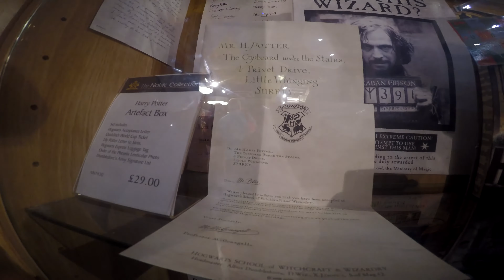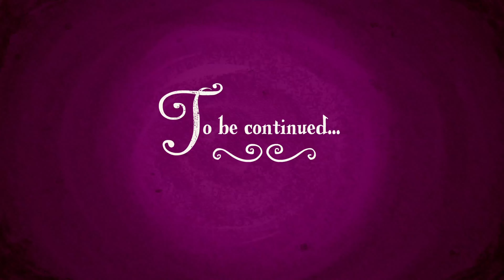Mini Vlog 63 Ponies at Hamleys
Greenscreen from:

GreenscreenPonies

Rainy Brony

Fullscreen

Braehawk Tech